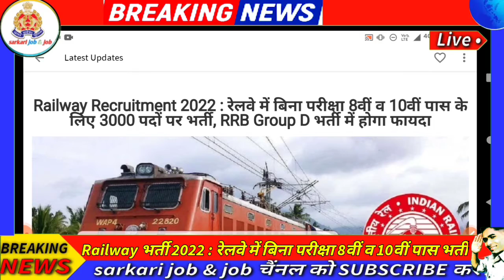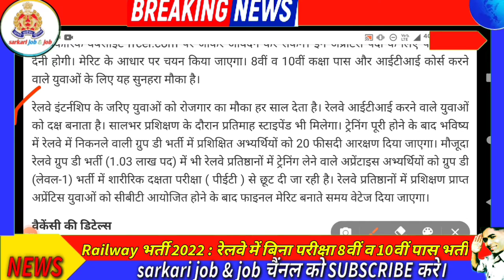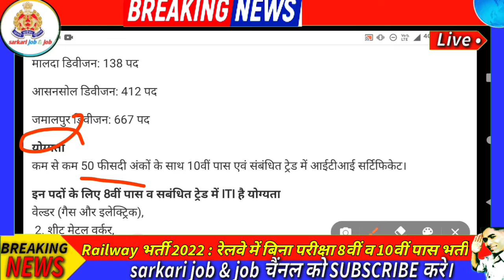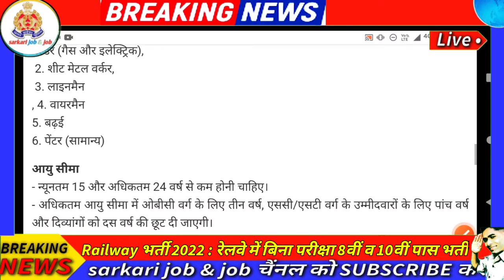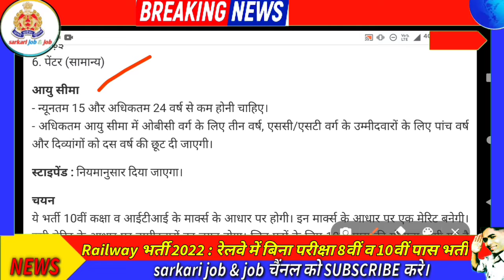indian Railway new bharti 2022, रेलवे नई भर्ती 2022,indian रेलवे भर्ती 2022, रेलवे new भर्ती 2022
indian Railway new bharti 2022, रेलवे नई भर्ती 2022,indian रेलवे भर्ती 2022, रेलवे  new भर्ती 2022,RRB NTPC xu0026 RRC GROUP D IMPORTANT OFFICIAL NOTICE आया,रेलवे छात्रों के लिए UPDATE

RRB NTPC REVISED RESULT AND RRC GROUP D OFFICIAL NOTICE

RRB NTPC AND GROUP D वाले छात्रों के लिए आई बड़ी UPDATE

RRB NTPC AND RRC GROUP D HIGH POWER COMMITTEE की अच्छी पहल।

ntpc revised result update | group d exam | rrb ntpc revised result | rrb group d exam | rrb ntpc